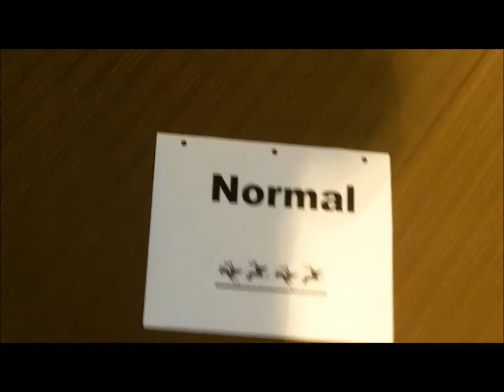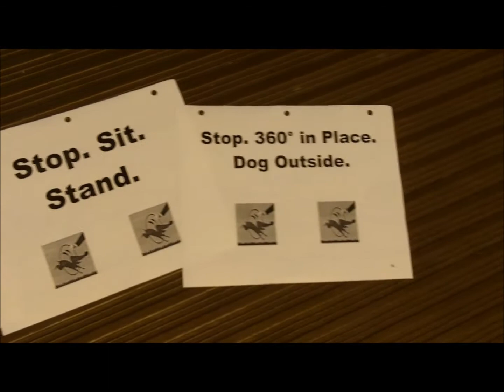Cyber Rally-O Fly 2011-10-26 Level 2 Course 5